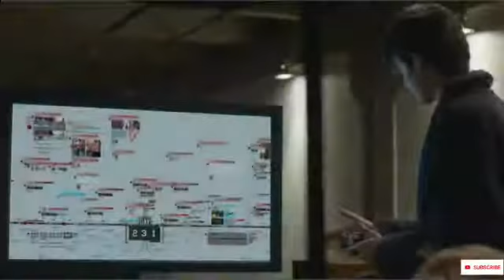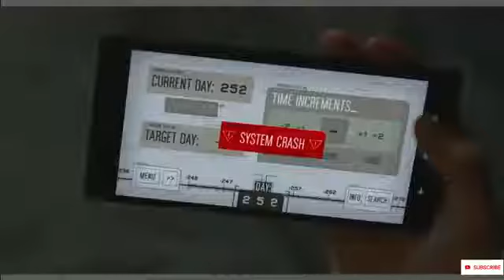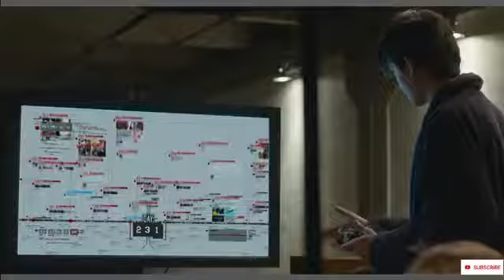Time to 💕💕 Movie Explained in Hindi | Time Travel Movie Hindi Explanation | Sci fi movies360p